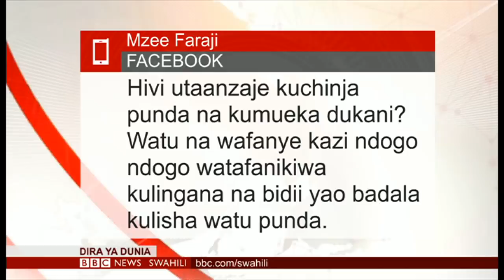BBC DIRA YA DUNIA JUMANNE 25.02.2020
Na Mariam Omar & Wazir Khamsin